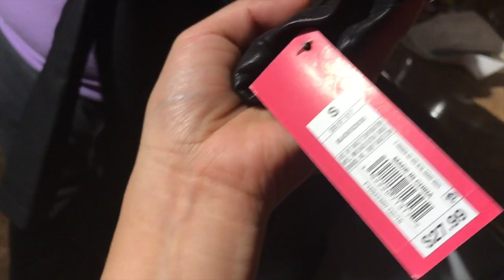VLOGMAS DIA#4 TODO EL DIA EN CARRO,YA REGRESE LA CAMARA,YEEEI TENGO LA COLECCION DE MARIAH CAREY